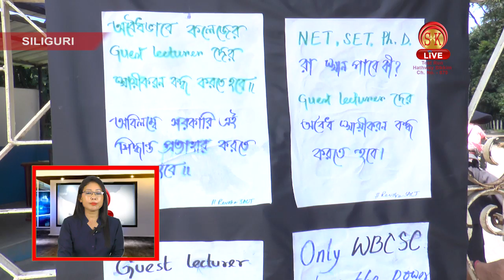Nepali News | Afternoon | 27th August 2019 | SK Live News | North Bengal & Sikkim News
Nepali News | Afternoon | 27th August 2019

विमल गुरुङ अनि रोशन गिरी देश छोडेर विदेश भागेको कसले गरे दावी?
चन्द्रमाको परिक्रमा गरिरहेको चंद्रयान-2 ले लिईरहेछ चन्द्रमाको रोचक तस्विरहरु